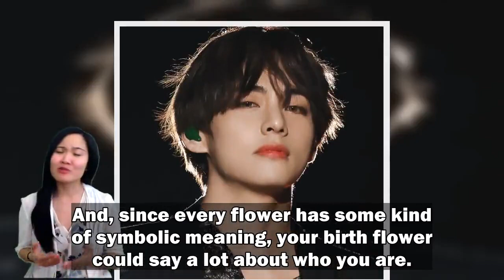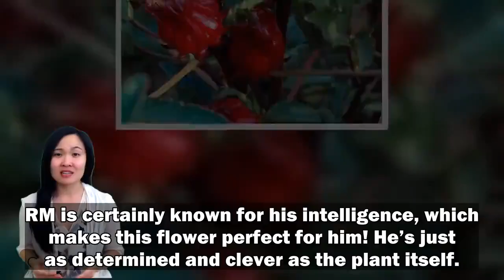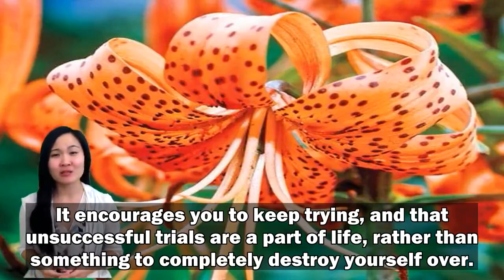These Are BTS Members’ Birth Flowers, And Their Symbolism Will Make You Soft